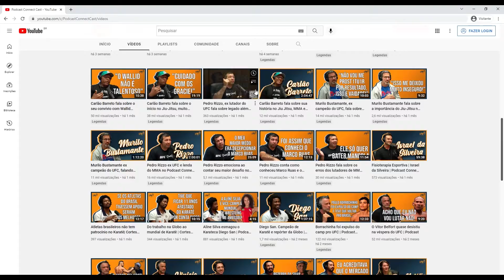O acidente no evento de MMA que quase matou o lutador Johil de Oliveira no Pride FC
Nesse corte do Podcast Connect Cast o lutador Johil de Oliveira fala sobre o acidente no evento de MMA que quase matou